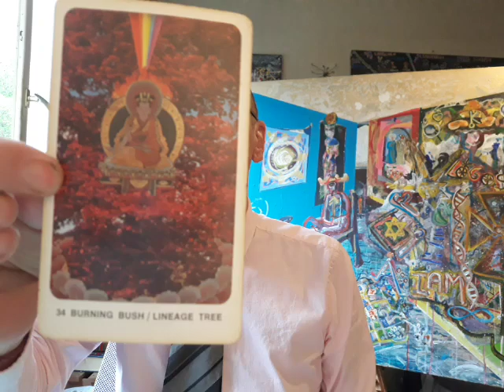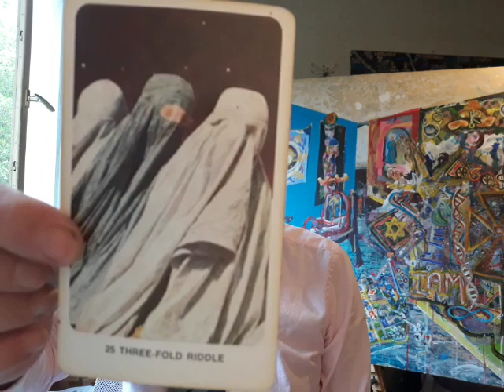About the Ascension Path - Tarot (Dakini) - Comment (Painting) - Akash (Oracle)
Sorry I did not ace the song. I will have to return to it later.. I thank you for your indugence and wishing you a great Day!